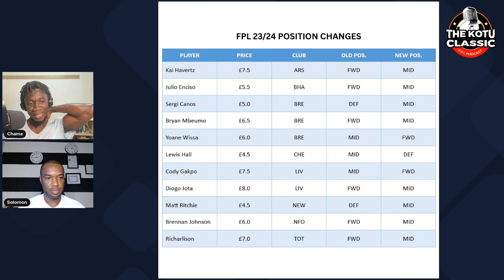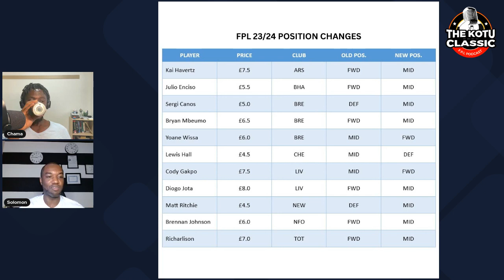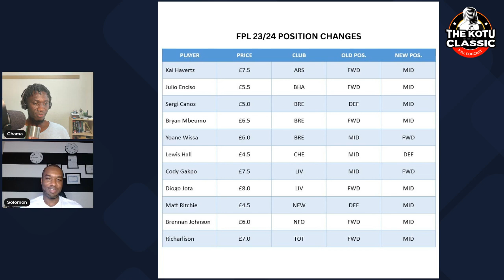FPL Game Launch Reaction (Part 2)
The Kotu Classic | FPL Game Launch | Fantasy Premier League 2023/24
FPL is live and the Kotu Classic guys are back to discuss all the reactions, thoughts on player pricing and first drafts.
Join The Kotu Classic Mini-league with CODE: kqs9lr

Facebook: The Kotu Classic Podcast
Timecodes
0:08:57 Pre-season Drafts (Team 1 - Bruce)
0:14:32 Pre-season Drafts (Team 2 - Chama)
0:17:33 Fan Corner